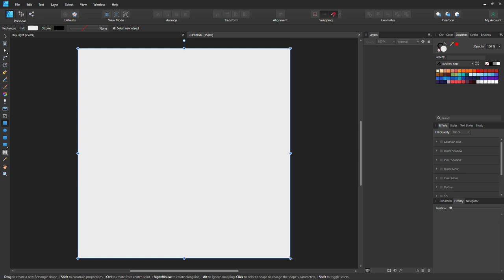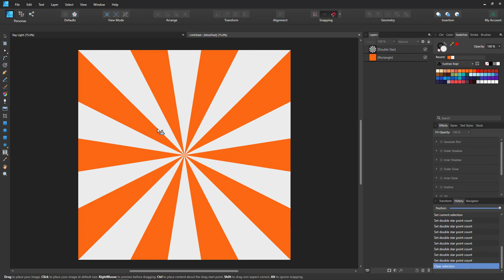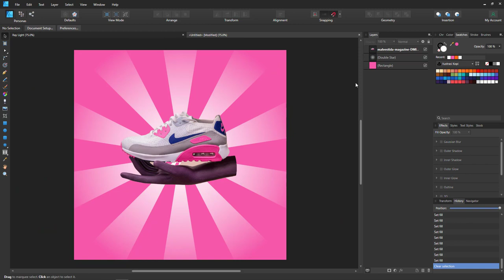How To Create LIGHT RAYS (Affinity Designer Tutorial) | SDC Affinity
How To Create Light Rays (Affinity Designer Tutorial)
Light rays effect usually is used in advertisement poster to highlight product in the layout.